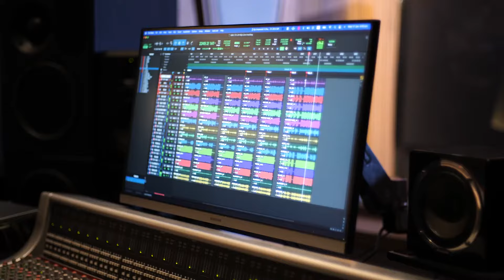SWEET 7/8 ILIJA AMPEVSKI - AMPE ® (Official Video 2024)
SWEET 7/8 🎼 Something new from my music workshop!!
 ► Arrangement and keyboard: Damir Imeri
 ► Clarinet : Ilija Ampevski
 ► Guitar : Damjan Pejcinoski
 ► Drums : Mihail Parushev
 ► Bass Guitar : Ljupcho Poposki Pope
 ► Clarinet recorded in Ampevski Home studio
 ► Mixing and mastering -  "MINDSET Audio" Ljupco Poposki Pope
 ► Video - Gabriel Karapetian

Site avtorski i izveduvacki prava se zastiteni.